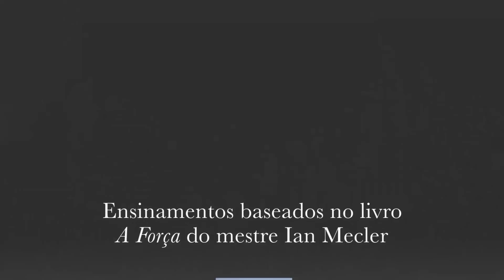Meditação para atrair a boa sorte - Ian Mecler - Anjo 21 - Nelchael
A lei da atração explica que a  boa sorte não está relacionada ao acaso, mas sim a uma melhor sintonia com o nosso receptor. Anjo 21 de 72, baseado no livro "A Força - O Poder dos Anjos da Cabala" (Ian Mecler).
Todas as terças e quintas-feiras, sempre às 18hs, colocamos neste canal uma nova meditação com um anjo cabalístico. São conexões que ajudam a mudar o receptor e trazem muita paz!
Que traga luz a todos!